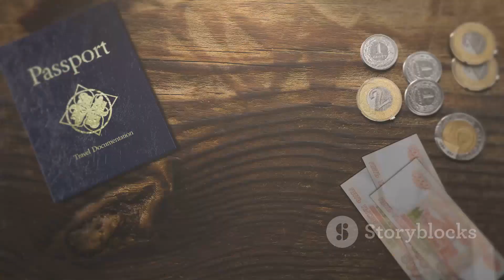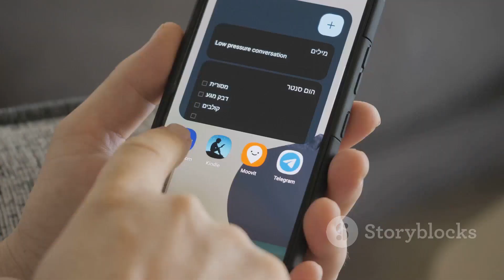Travel to Canada, USA, Europe, UK, explore the beautiful world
"Secure your dreams of international travel! Fast-track your visa application for the USA, Canada, and UK. Hassle-free appointments available. Your journey begins with us.

Embark on a seamless journey to international destinations with our expedited visa services. Picture this – the iconic landscapes of the USA, the welcoming maple vibes of Canada, and the rich history of the UK, all within your reach. Secure your dreams of international travel with our fast-track visa application process.

We understand the excitement and anticipation that comes with planning a trip abroad. Our specialized team is committed to making your visa application experience smooth and efficient. Here's why you should choose us:

Fast-Track Service: We prioritize your travel dreams. Our fast-track service ensures swift processing of your visa application, getting you ready for your adventure in no time.

Multi-Destination Expertise: Whether you're aiming for the bustling streets of New York, the scenic landscapes of Vancouver, or the historical charm of London, our expertise covers the USA, Canada, and the UK.

Hassle-Free Appointments: Say goodbye to the hassle of navigating complex visa processes. We offer hassle-free appointments, guiding you through each step with clarity and precision.

Personalized Assistance: Every traveler is unique, and so are their visa requirements. Our team provides personalized assistance, ensuring your application meets all the necessary criteria.

Reliable Support: Travel plans can be unpredictable. Rest assured, our reliable support team is here to address any queries or concerns you may have during the application process.

Imagine strolling through Central Park in New York, hiringnow jobseekers jobs europejobs austriajobs saudiarabia opportunity uaejobs skiing in the Canadian Rockies, or exploring the historic landmarks of London. Your journey begins with us. Here's how you can kickstart your adventure

Apply Now: Don't let paperwork and visa formalities hold you back. Apply now and take the first step towards realizing your travel dreams.

Effortless Process: Our user-friendly application process ensures a seamless experience. Follow the simple steps, and leave the rest to us.

Track Your Application: Stay informed about the status of your visa application with our easy tracking system. We keep you updated every step of the way.

Ready to Travel: Once your visa is approved, you're ready to pack your bags and set off on an unforgettable journey.

Your Dreams, Our Priority

At [Your Visa Services], we understand the significance of travel in shaping unforgettable memories. Your dreams of exploring the world are our priority. Trust us to handle your visa application efficiently, so you can focus on creating lasting experiences.

Apply Now and Let Your Journey Begin!